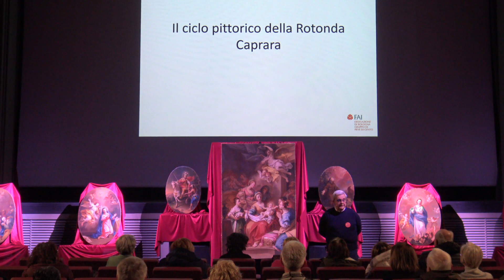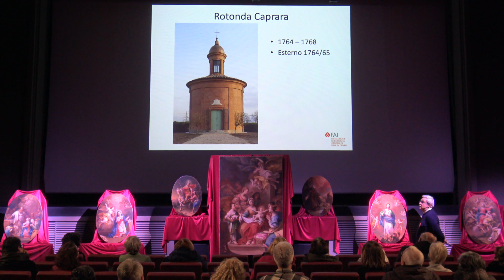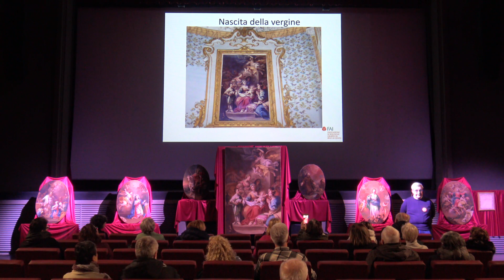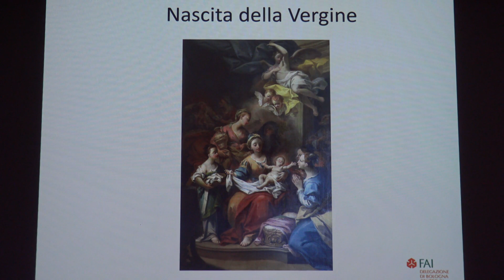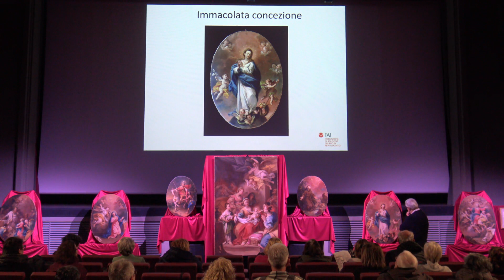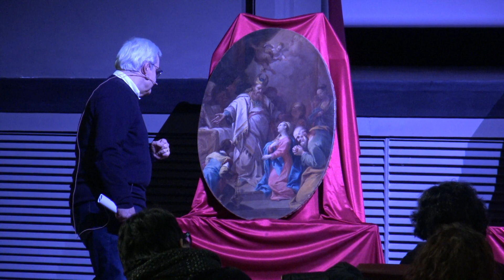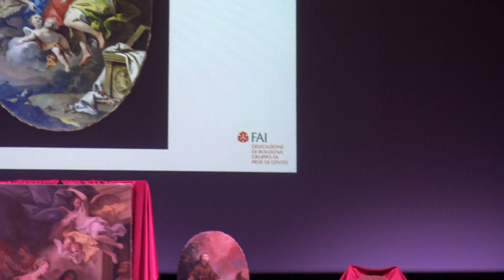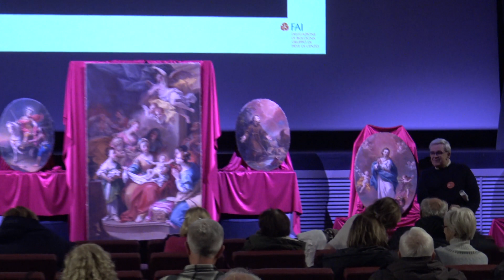Riapertura della "Rotonda" 14 Gennaio 2024 Parrocchia S.Silvestro Crevalcore, Cinema Verdi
Presentazione del ciclo pittorico della Rotonda a cura del FAI, Delegazione di Bologna gruppo di Pieve di Cento